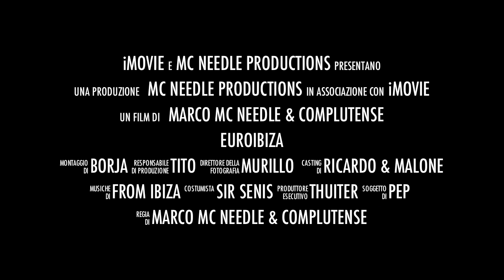Euroibiza 2013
complutense in euroibiza 2013